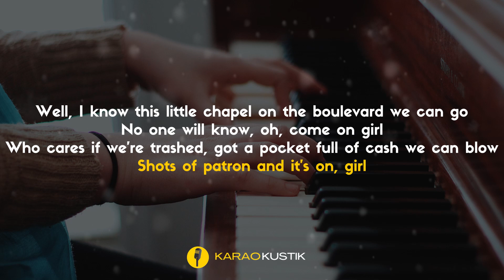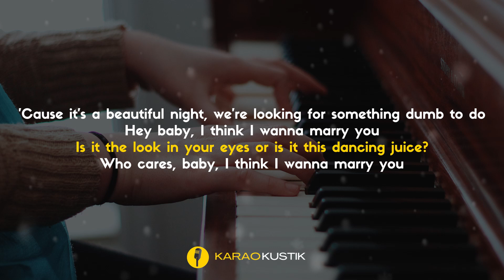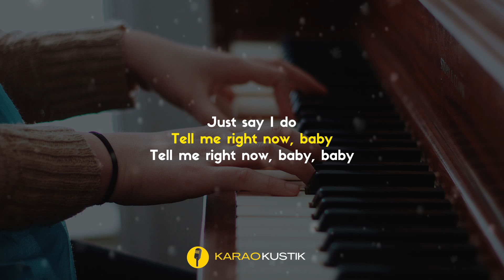Bruno Mars - Marry You (Karaoke Akustik + Lirik) || Lower Key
Bruno Mars - Marry You (Karaoke Akustik + Lirik)